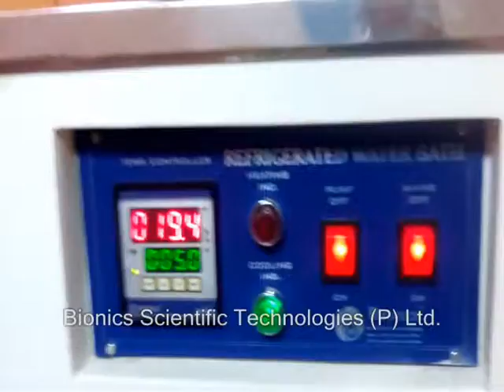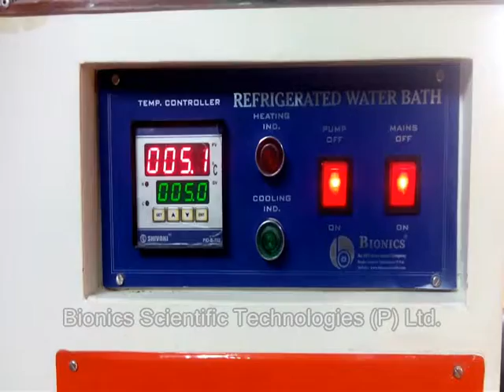Refrigerated Heated Water Bath Operation Procedure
This video explains the working of refrigerated and heated water bath system. Displayed model features 28 liters volume and PID controller for temperature adjustment.